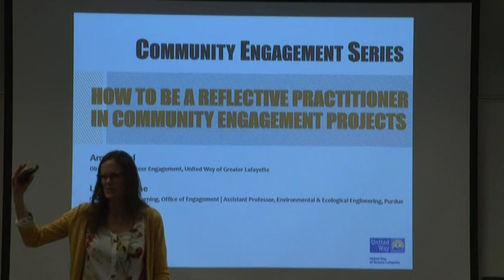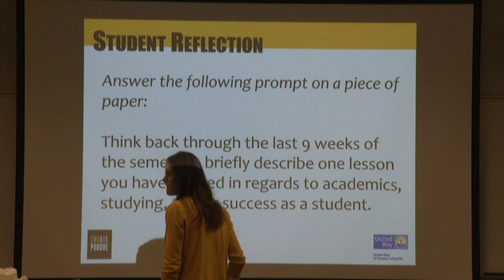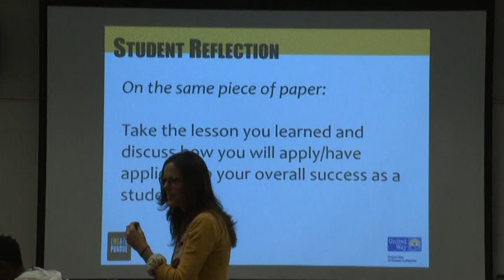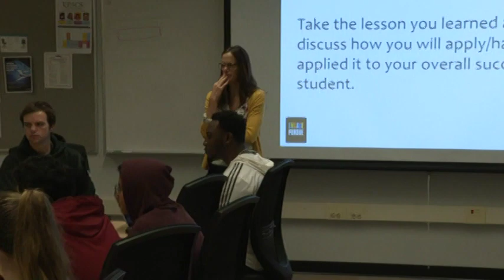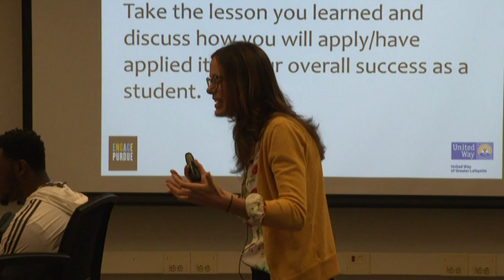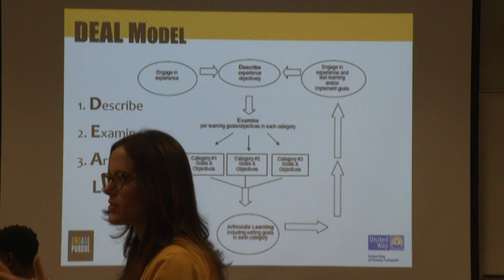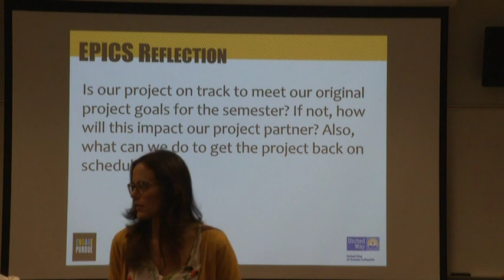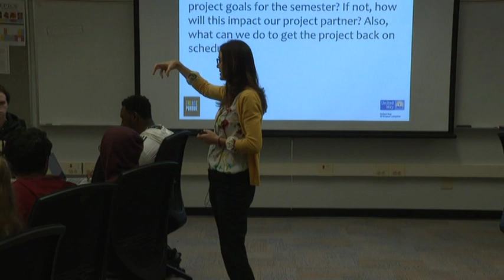EPICS Community Engagement Series Fall 2019 Part 1 of 2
EPICS Community Engagement Series Monday, October 21, 2019 Speaker: Lindsey Payne, Director of Service .